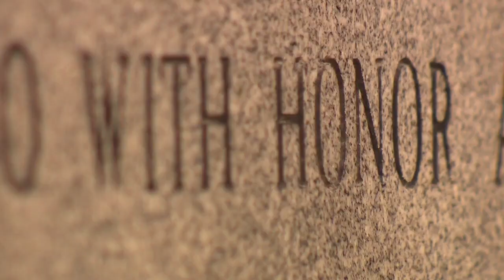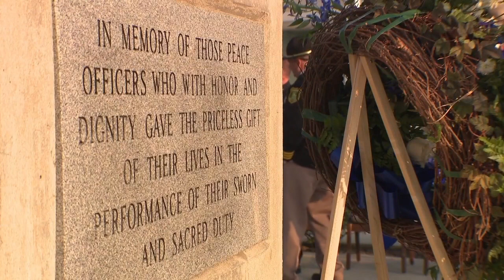We Don't Forget